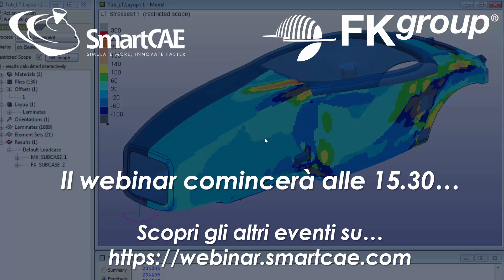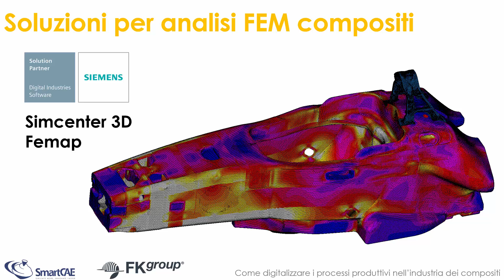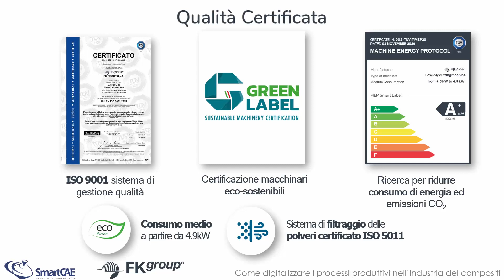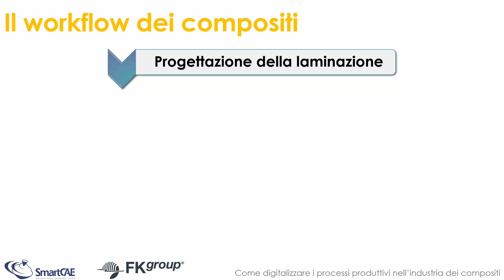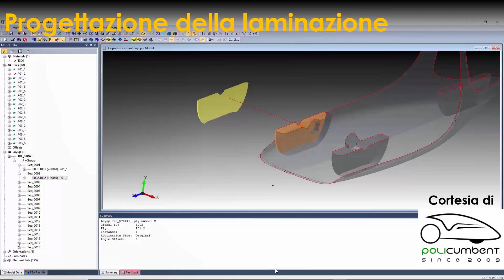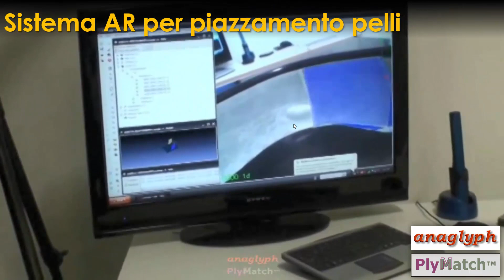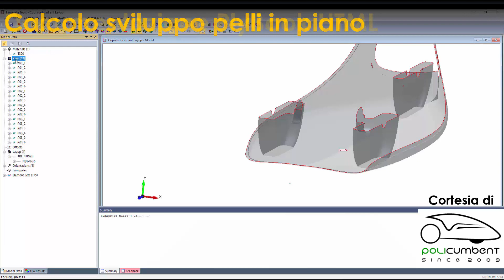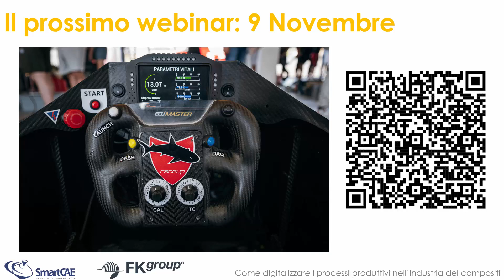Webinar: Come digitalizzare i processi produttivi nell’industria dei compositi (10 Ott 2023)